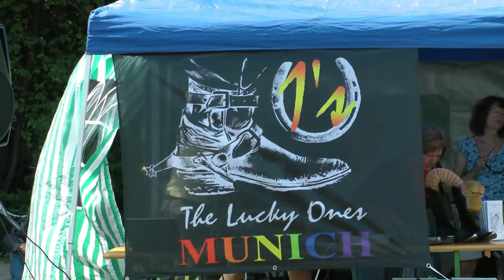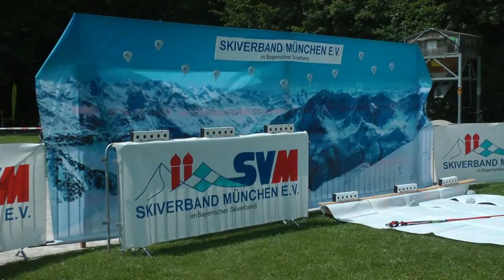Sportfest 2012 München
Sportfest 2012  in München auf dem Königsplatz.
München bewegt sich! Zum dritten Mal veranstaltet das Referat für Bildung und Sport der Stadt München gemeinsam mit der Burda Sports Group das Münchner Sportfestival: Am Sonntag, 1. Juli 2012, können Bürgerinnen und Bürger auf dem Königsplatz von 11 bis 20 Uhr mehr als 70 Sportangebote kostenfrei kennenlernen und ausprobieren -- ganz nach dem Motto "Sei dabei und entdecke Deinen Sport".